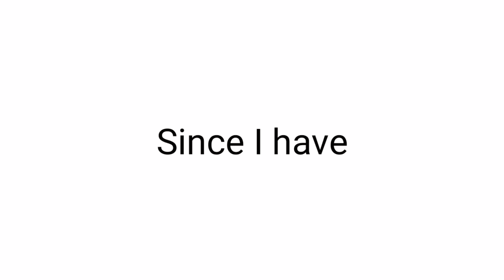This video was uploaded 7 months ago!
Yes! The title and thumbnail will be updated to how long this video was uploaded!.. Constantly!👀🤯👌

To commemorate Bruhify... The Epic person that made this idea

Use code: contant on Fortnite or the Epic Games store